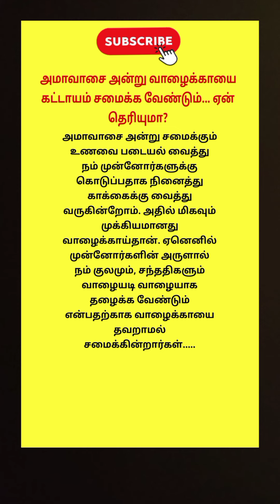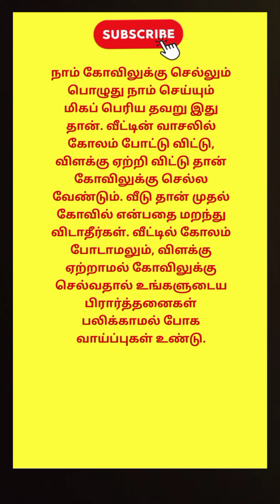ஆன்மீகம் தகவல் 55